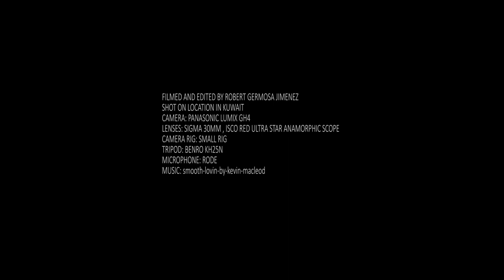ANAMORPHIC NIGHT TEST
ANAMORPHIC TEST.
NIGHT TEST OF ISCO RED ULTRASTAR 2.1 ANAMORPHIC SCOPE.
GH4. KUWAIT